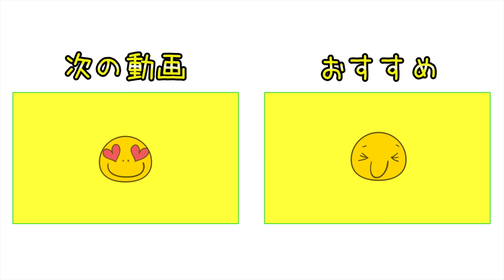【今平周吾プロ】グリーン周りのアプローチとパターをレッスンしてもらった！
2018年・2019年2年連続賞金王の今平周吾プロをゲストに迎え、
ラウンド後にグリーン周りのレッスンをしていただきました！